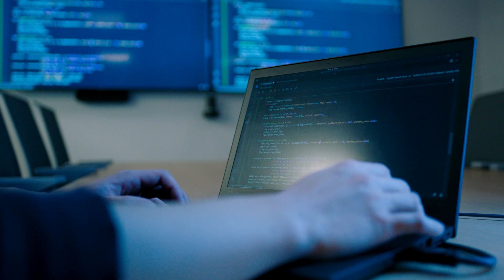Meet Arjun Maheshkumar, Software Architect | ASML US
Meet Arjun Maheshkumar, Software Architect, at ASML's Wilton Connecticut site. Learn more about how the software plays an integral role in the production of our machines.